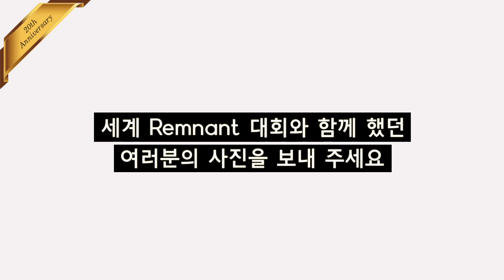WRC와 함께한 사진을 보내주세요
20th 2017 세계Remnant대회

20주년을 맞은 세계 Remnant 대회
하나님의 인도하심 속에
걸어온 세계 Remnant 대회
세계 Remnant 대회와 함께 했던
여러분의 사진을 보내주세요

WRC 1차 등록 마감 : 2017년 6월 6일 (사)세계복음화전도협회